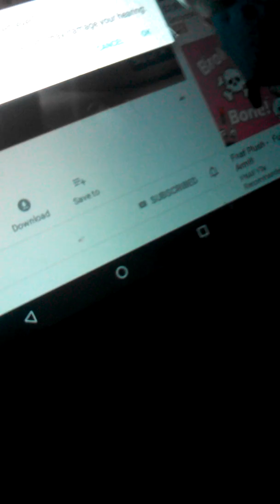Fnaf-plush the figitspiner